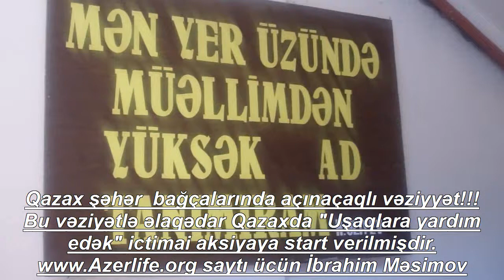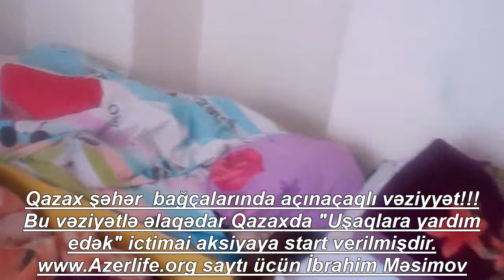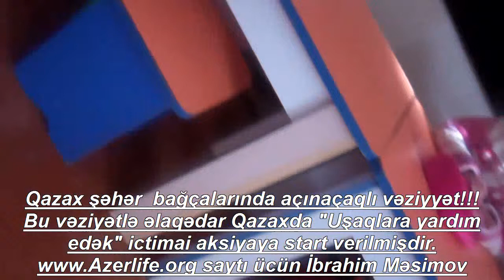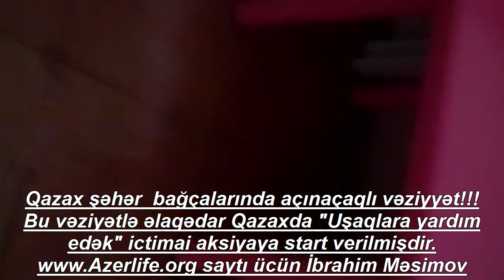Qazax şəhərindəki bağçalar bərbad durumdadır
Qazax şəhərində yerləşən bağçalar əsasən köhnə, təmirsiz və ya yaxşı təmir olunmamış binalarda yerləşir. Əksəriyyəti acınacaqlı durumdadır, antisanitariya şəraiti hökm sürür. Buna görə də Qazax ziyalıları aksiyaya başlayıblar